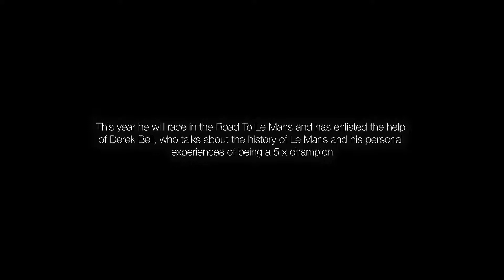Freddie Hunt's Hunt4LeMans: Interview with Derek Bell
Texaco ambassador Freddie Hunt speaks to five times Le Mans winner Derek Bell on his mission to conquer Le Mans 24 hour